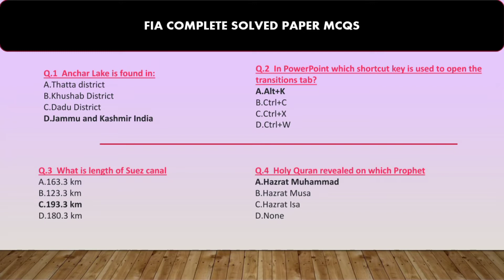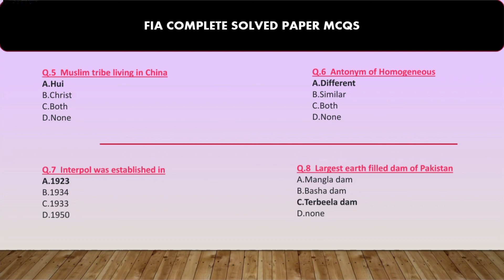FIA ASI, Sub Inspector, Constable Past Paper MCQs || Part 4 || FIA Jobs Preparation ASI Constable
You must know this question Because this question will come again in the FIA test
 In this video, we are sharing with you Federal Investigation Agency FIA past paper taken at Virtual University. This question may come again and again FIA written test if you memorize these questions then you can prepare for your FIA written test in a very perfect way.

FIA Inspector Investigation Past Papers PDF,
FIA Inspector Investigation complete solved paper,
FIA Inspector Investigation Complete solved Paper held on  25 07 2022,

FIA InspectorInvestigationcompletesolvedpaper
FIAInspectorInvestigationCompletesolvedPaperheld on 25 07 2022
1FIA Inspector Investigation Complete Solved Paper
FIA Inspector Investigation Today Complete Solved paper PDF
FIA Inspector Investigation Complete solved Paper PDF Fileer PDF,